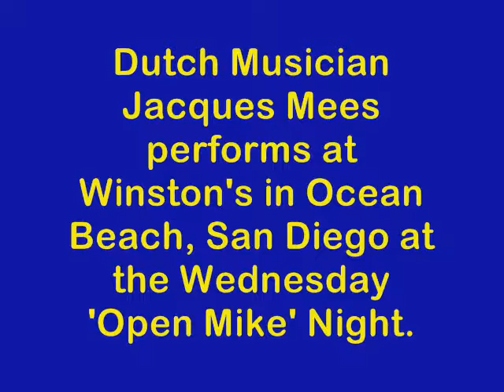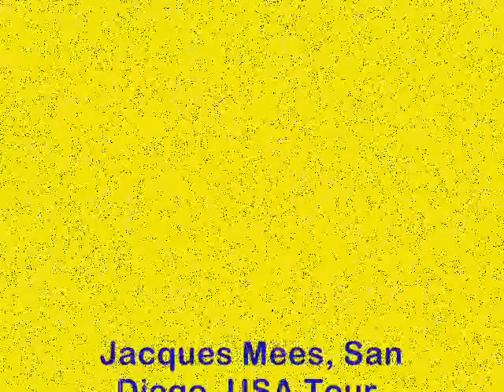Jacques Mees performs at Open Mike Night at Winstons in Ocean Beach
Visiting Dutch musician Jacques Mees covers classic Rock & Roll songs, including Bob Dylan.